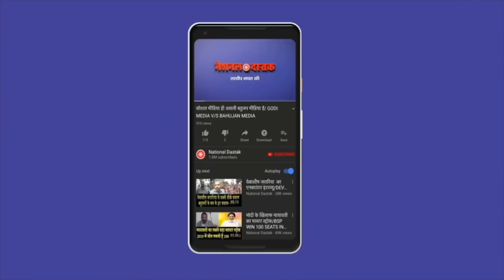बीजेपी का बेइज्जती भरा वीडियो /DISHONOUR VIDEO ON BJP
Reporter-nidhi ratan
Editor-nidhi
Camera person-ashish